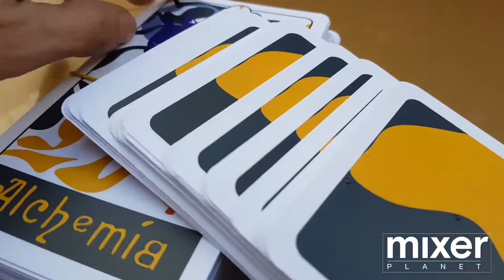Cocktail bar, l'idea del Controtendenza di Locorotondo: drink list con sottobicchieri a tema